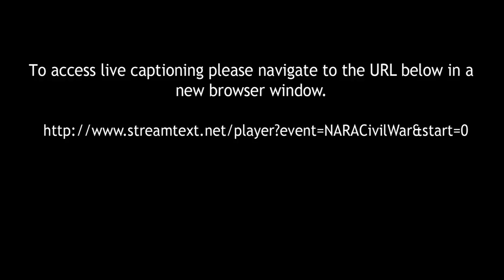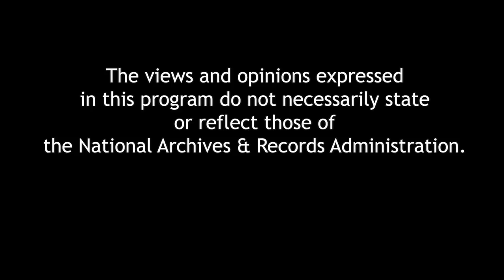The Field of Blood: Violence in Congress and the Road to Civil War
Joanne B. Freeman discusses the long-lost story of physical violence on the floor of the U.S. Congress and shows the Capitol was rife with conflict in the decades before the Civil War. Legislative sessions were often punctuated with threats, canings, fist-fights, beatings, intimidation, drawn knives, and pistols, mostly resulting over the issue of slavery. A book signing will follow the program.